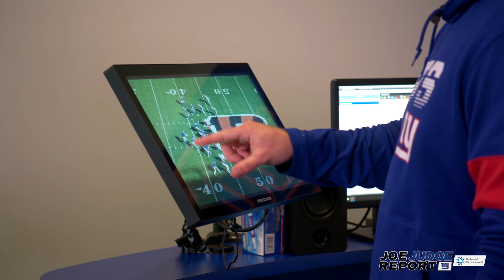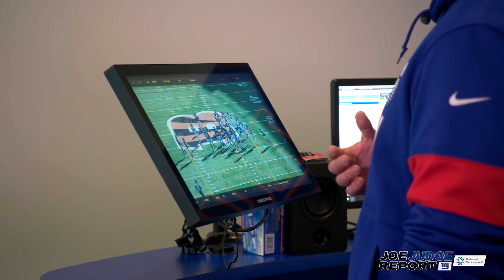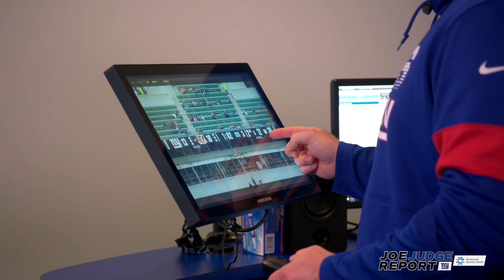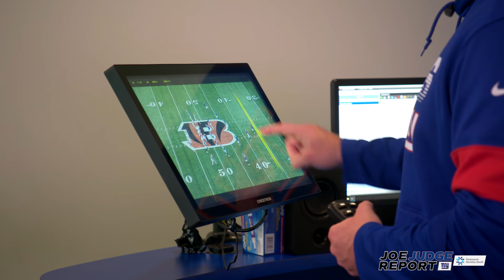Joe Judge Breaks Down Key Plays from Win vs. Bengals | Joe Judge Report (Ep. 11)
In a new episode of the Joe Judge Report, head coach Joe Judge uses the telestrator to break down film from the New York Giants' Week 12 win over the Cincinnati Bengals, presented by Hackensack Meridian Health.